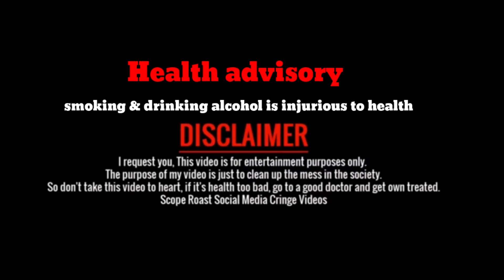Taar kocho || new kokborok comedy short film || kokborok short film 2023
kokborok short
kokborok short film
kokborok short video
kokborok short film 2022 new
kokborok short film video
kokborok short video
kokborok short film new 2023
kokborok short film 2021 new
kokborok short film kasam
kokborok short film abir
debbarma 2023
kokborok short film lila new
kokborok comedy short video
kokborok comedy short film
kokborok toke
Kokborok comedy 2023
tiprasa short film🎬
kokborok song 🎵
kokborok 🎬film